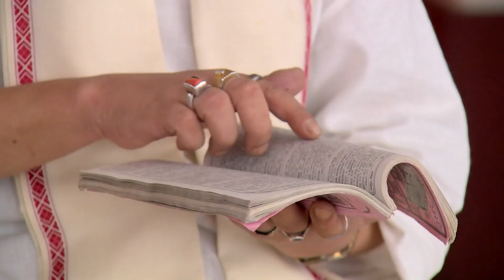Trikaali_CS_Ep89_Seamless_21102020_hr.mp4